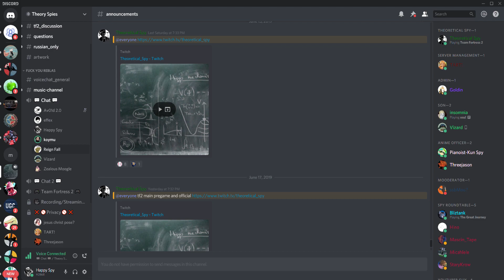Bich WE GOT PICKLES Wtf.......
discord funny moment